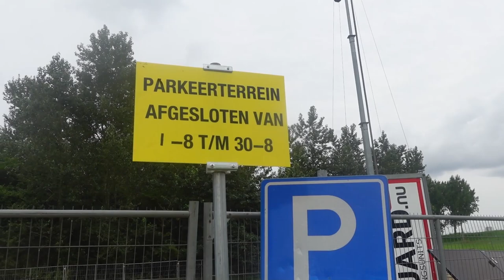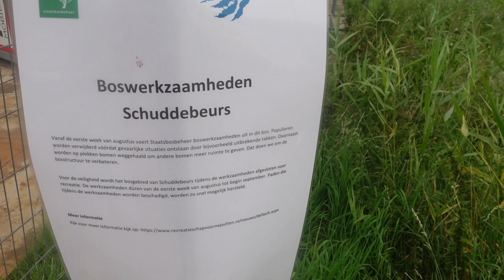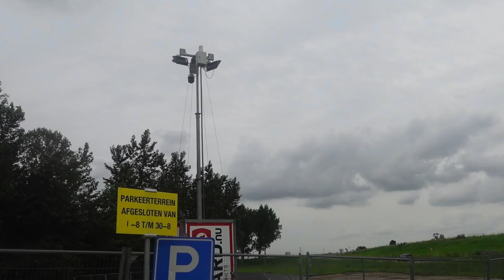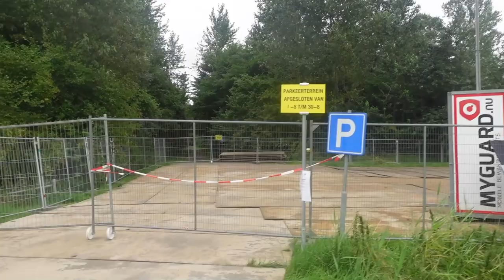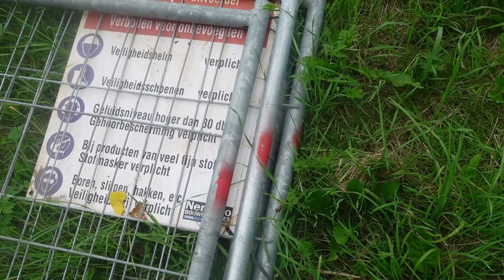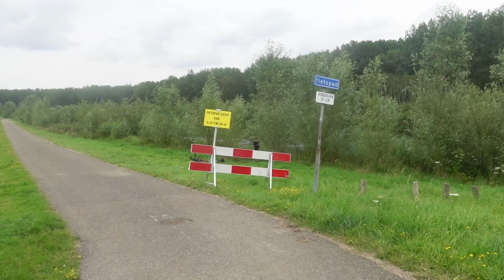VLOG #1301 BERNISSE BOS IN ONDERHOUD!, PARKEERPLAATS WAAR IK PARKEERDE VERDWENEN??